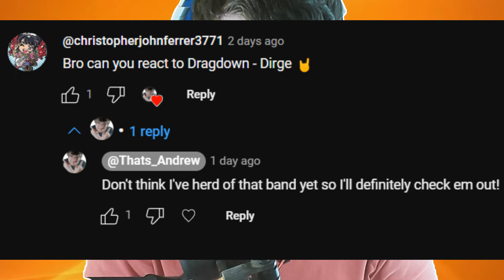A New Favorite Band of Mine? Dragdown -Dirge Music Video Reaction!!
Today on the channel, I'm checking out the Japanese Metal band called Dragdown with their track called Dirge.